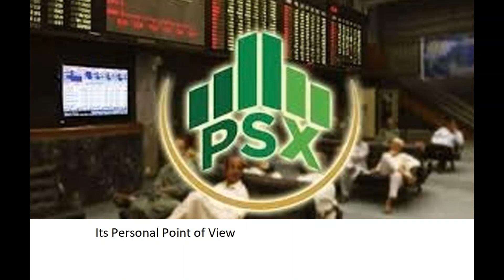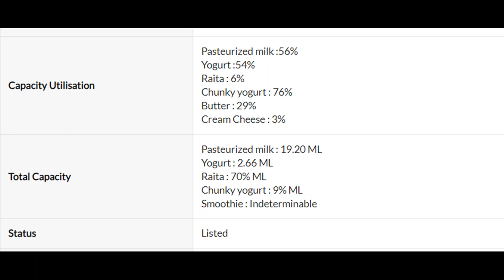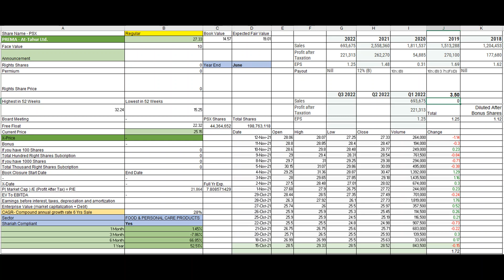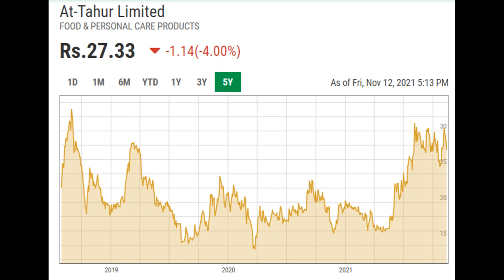PREMA | PREMA - At-Tahur Ltd. | PSX | UPSIDE | BEST EPS POSTED | TARGET PRICE